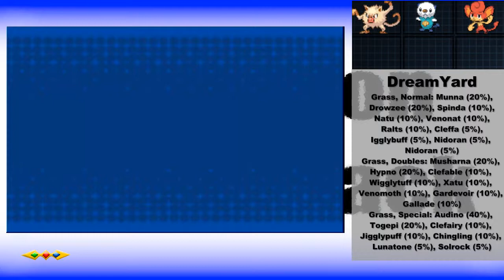Pokemon BlazeBlack Walkthrough Episode 7: MunnaMunna time